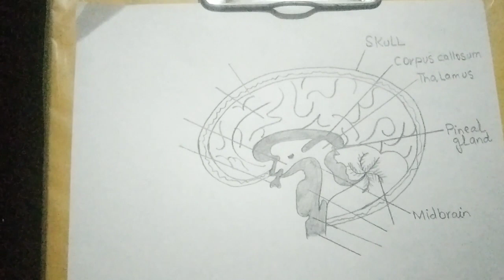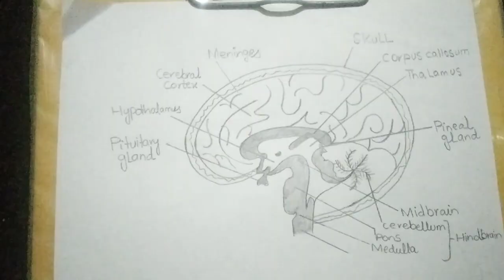How to draw human brain in easy way/ diagram using pencil ✏️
Assalamualaikum
how to draw human brain diagram with labelling
using pencil
What is the brain?

The brain is a complex organ that controls thought, memory, emotion, touch, motor skills, vision, breathing, temperature, hunger and every process that regulates our body. Together, the brain and spinal cord that extends from it make up the central nervous system, or CNS.
Weighing about 3 pounds in the average adult, the brain is about 60% fat. The remaining 40% is a combination of water, protein, carbohydrates and salts. The brain itself is a not a muscle. It contains blood vessels and nerves, including neurons and glial cells.
cerebrum is the largest part of brain